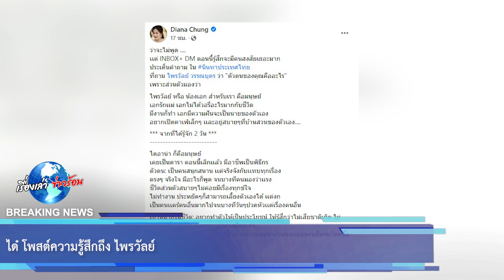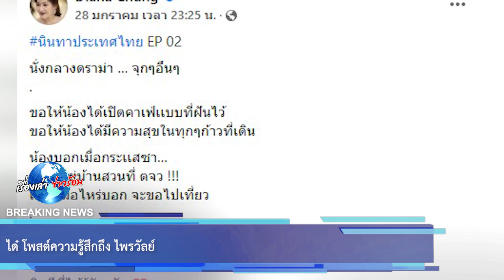ได๋ โพสต์ความรู้สึกถึง ไพรวัลย์